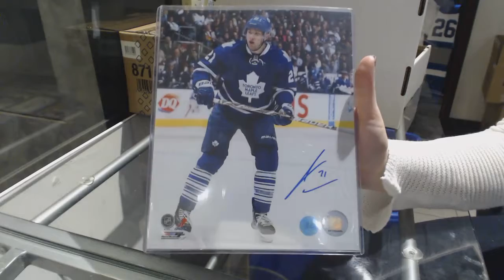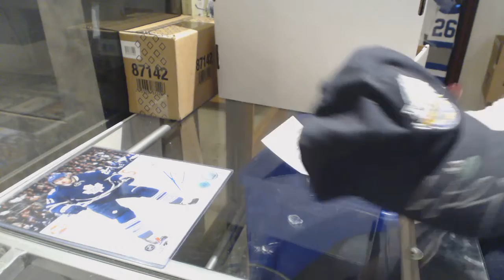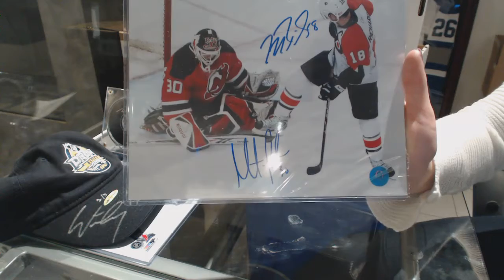*BRAND NEW* - CNC AUTO/MEMORABILIA Mystery Box - C&C GB #8332